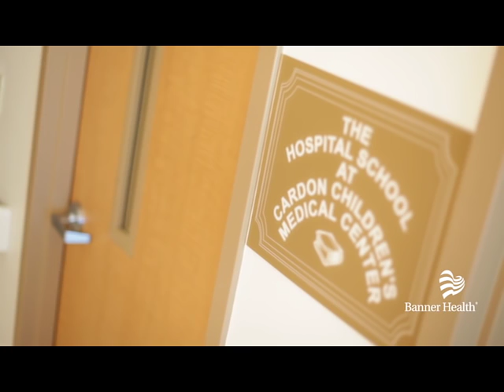Banner Children’s Hospital School: Keeping Healing Children on Track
Regardless of illness or injury, the importance of children's education is crucial, both for their future and to help maintain normalcy. See how teachers at Banner Children’s Hospital School at Cardon Children’s Medical Center are teaching young patients like 5-year-old Alex reading, writing, arithmetic and so much more.